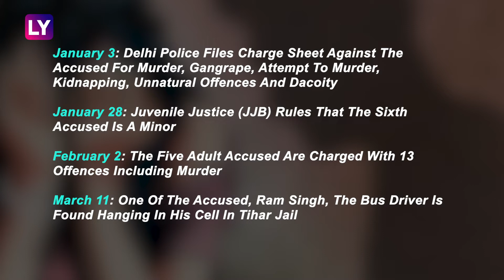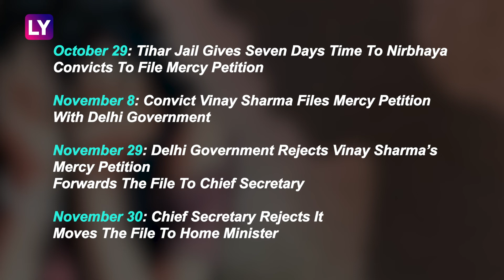Nirbhaya Gangrape & Murder: Timeline Of The Case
Nirbhaya Gangrape & Murder: The Supreme Court on December 18 dismissed the plea filed by one of the four convicts in the Nirbhaya gangrape & murder case. The plea was filed seeking review of the 2017 judgement upholding his death penalty. A three-judge bench headed by Justice R Banumati said that there are no grounds to review the 2017 judgement. The court further said that the contentions raised by convict Akshay Kumar Singh were already considered by SC in the main judgment. Watch the video to know the timeline of the case.